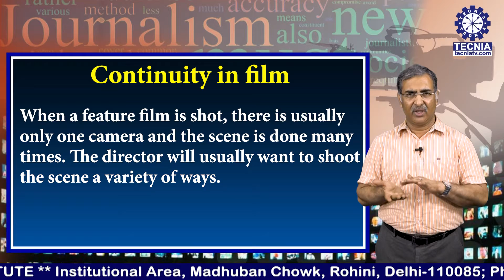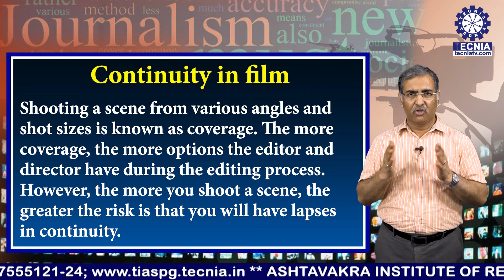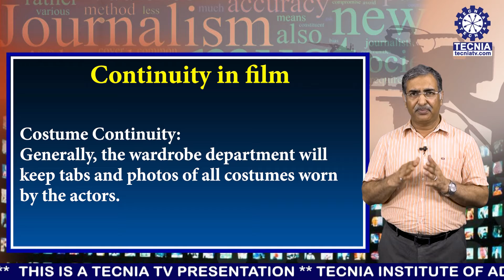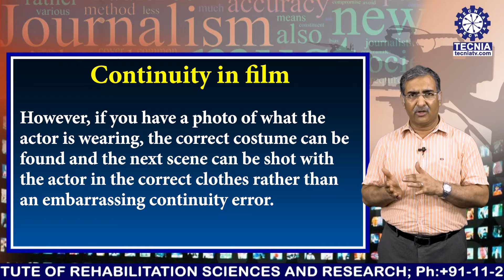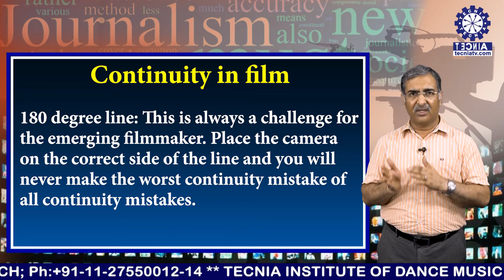Topic Continuity in Film || Film Appreciation || Dr.Rajesh Aggarwal || BAJ&MC || TIAS || TECNIA TV